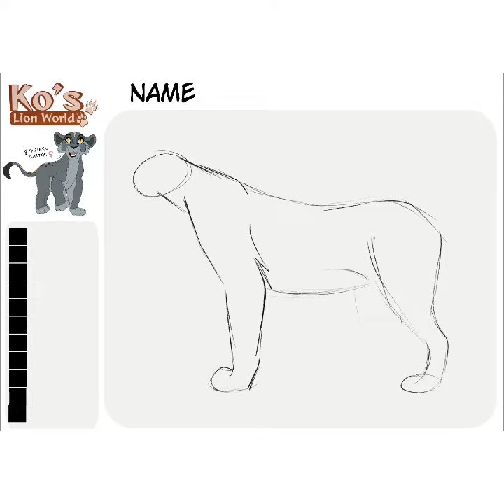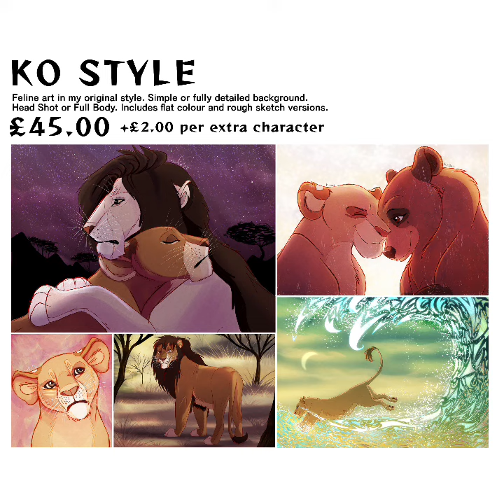Eastern Garter (ADOPTABLE)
Tools used-
- ProCreate
- VideoLeap